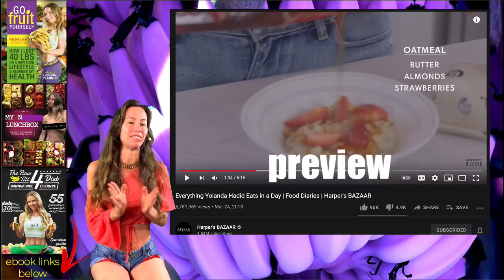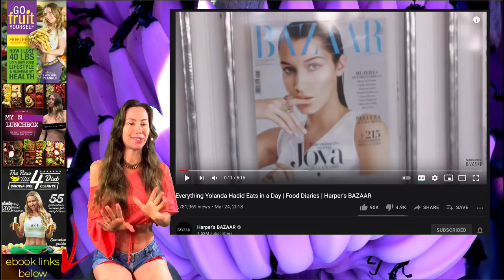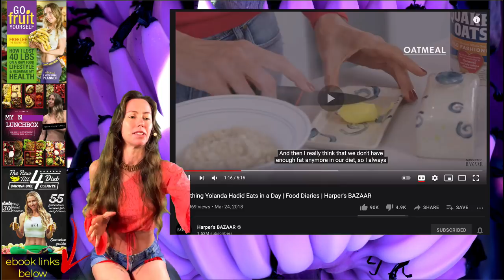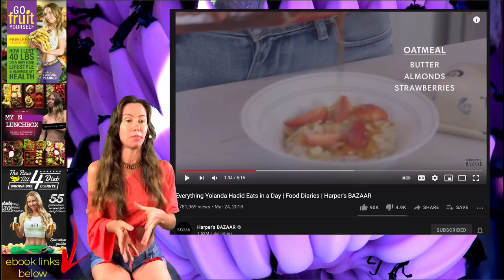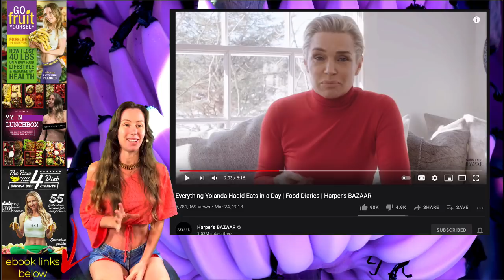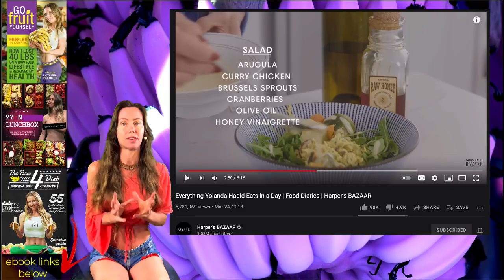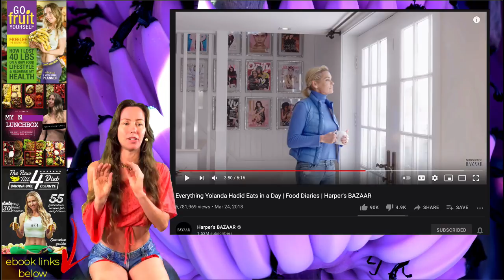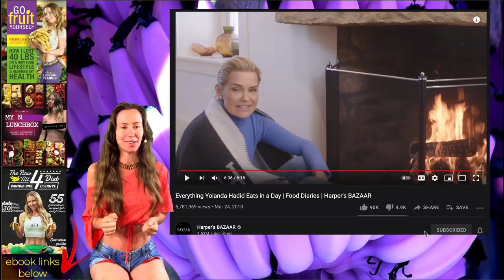Bell & Gigi Hadid’s mom gives them her low sugar ED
My reaction to Everything Yolanda Hadid Eats in a Day | Food Diaries | Harper's BAZAAR